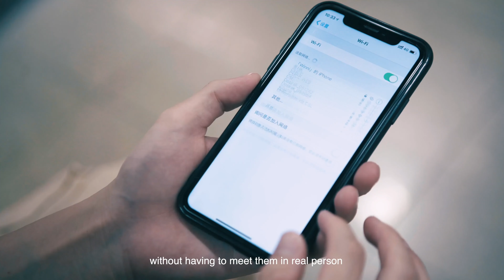WiFi6 Snapshot in China: Looking Forward to the Future